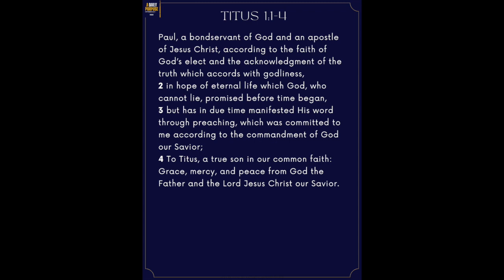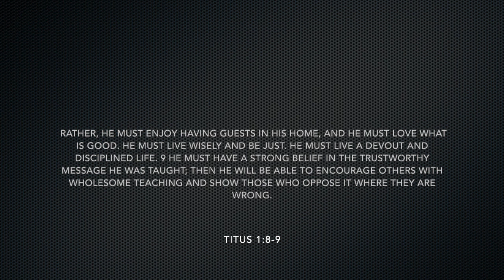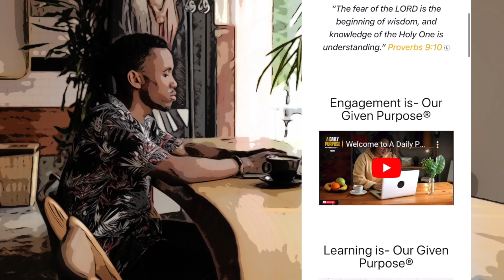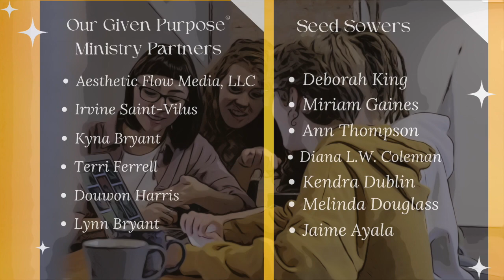Day 299 Maturity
🎧 On Today’s A Daily Purpose the Podcast
DAY 299 Maturity by Joshua Slaughter

Guiding Scripture: Titus 1:8-9, Rather, he must enjoy having guests in his home, and he must love what is good. He must live wisely and be just. He must live a devout and disciplined life. 9 He must have a strong belief in the trustworthy message he was taught; then he will be able to encourage others with wholesome teaching and show those who oppose it where they are wrong

🖊 Bible Study Navigating Faith and Leadership by Torrie Slaughter
🖊  Devotional  DAY 299 Maturity by Joshua Slaughter

A Daily Purpose is Available on all Major Podcasting Platforms